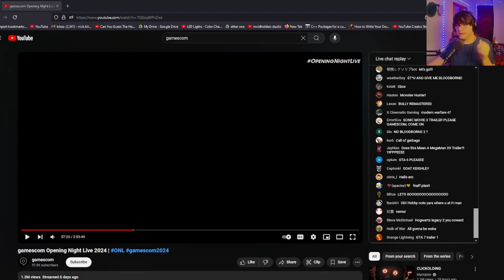Gamescom, but if anyone mentions Silksong the video ends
Worlds worst video